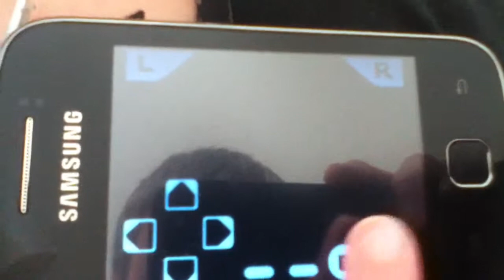Pokémon Mystery Dungeon: Red Rescue Team - Goodbye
Raichu's roll as a Pokémon has ended, and he has said his goodbyes, now he's leaving for the Human world. Is this the end of Team PokéLords? Find out next week! The emulator I used was GameBoid.